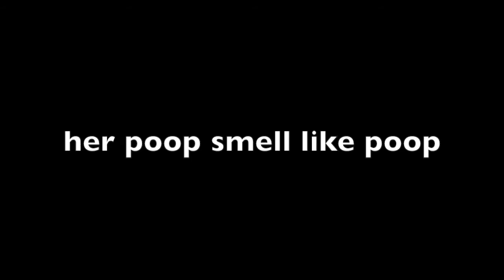The Whore Monger - Louis Vuitton Bag (Poem)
A poem called "Louis Vuitton Bag" by The Whore Monger.